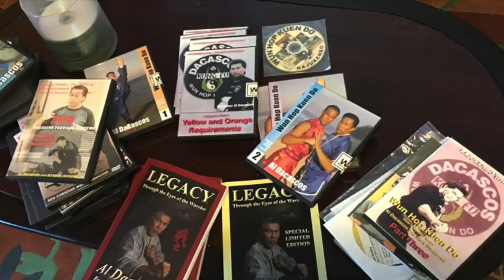Karen Shepard - Martial Arts Movies Star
What it takes to make it on the big screen.